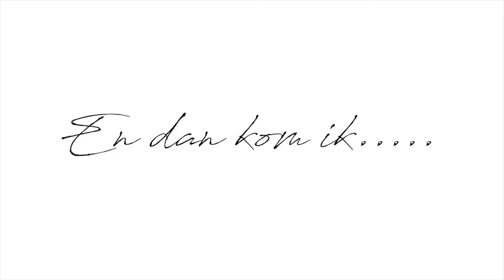20 weetjes die niemand weet !?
LET OP : "Hoe bewerk je je video gratis"

20 weetjes die niemand weet !?

✔︎ Voorstellen
Ik post regelmatig filmpjes over fashion, persoonlijke vlogs video's &  extra videos!
Hierbij moet je denken aan:
✗ Fashion, (shoplogs, de laatste trends), stijl (budget en high end) & lookbooks,
✗ Vlog alles wat ik in mijn week heb meegemaakt!
✗ Extra videos: Persoonlijk , routines, tours &  Doe-het-zelf projecten

-Upload Schema-
✗ Dinsdag   18.30
✗ Zondag een weekvlog

✔︎ Video Info
Hallo allemaal en welkom bij een nieuwe video 20 weetjes die niemand weet!
Ik heb er lekker een kopje thee bij genomen & wat lekkers!
Ik zou zeggen doe dat ook!
Het wordt vandaag een chill-dag!
Met op de programma een leuke maar ook een grappige video!
De meest raren en ongewone gewoontes die ik heb!
Die ik verder nooit met mensen deel!
Dus blijf vooral kijken tot het eind en kom te weten wat mijn schandalige weetjes zijn!
Laat ook hieronder in de comments achter welk weetje  bij jou past!
Zodat ik me niet eenzaam voel in mijn rare gewoontes :S
Laten we dan maar meteen beginnen

Weetje 1
Ik ben raar!
Ik geef je een voorbeeld!
Het is doodstil je hoort helemaal niks… En dan kom ik struikelend stuntelend en zingend door de kamer!
Iedereen kijkt van OMG wat komt daar binnen lopen???
Thats me!

Weetje 2
Verslaafd aan crime & horror films
Mijn lieve vriend vraagt me soms weleens… Doe je informatie op om iemand te vermoorden ofz??

Weetje 3
Ik maak eigen woordjes en doe alsof het heel erg normaal is!
Als je mij al langer volgt weet je dat ik soms dingen zeg die nergens opslaan…

Weetje 4
Ik haat het om mijn gelakte nagels met remover af te halen! Zo meisje meisje ben ik dus :S NIET

weetje 5
Ik ben veel te perfectionistisch!! OMG

weetje 6
Ik geef altijd te veel informatie !

Weetje 7
Een gruwelijke hekel aan een bijrijder die commentaar heeft over mijn rijstijl..

Weetje 8
Als ik ongesteld ben zit er zeker 1 dag tussen (de meest heftige dag jullie vrouwen weten wat ik hiermee bedoel) Dat ik alleen op bed wil liggen.

Weetje9
Ik sta altijd! En als ik altijd zeg is het ook echt altijd! Behalve die ene heftige ongesteldheid dag
Op met dit wordt een mooie & leuke dag!

Weetje 10
Ik kan 3 maanden heel fanatiek zijn met sporten,eten en daarna weer omslaan in iets compleet anders!

Weetje11
Ik ben een monster!
Ik kan heel gemeen zijn… Als ik niet mijn zin krijg :S

Weetje 12
Ik hou van normen en waarden!

Weetje 13
Make-up vind ik vaak een gedoe & lastig

Weetje 14
Ik ben een meisje/jongen
Ik kan soms heel erg meisje meisje zijn maar ook weer om de hoek komen als een meisje/jongen!

Weetje  15
Ik hou van patat & brood! Ondanks de hype van gezond eten!!

Weetje  16
Ik kan janken bij een Disney film

Weetje  17
Ik heb soms een eet kick zonder stoned te zijn!
En met soms bedoel ik eigenlijk best vaak:S

Weetje 18
Ik heb het niet zo op drugs!

Weetje 19
Ik slaap altijd met mega veel kussens om mij heen! Soms heeft mijn vriend haast geen plek meer over!

En het laatste weetje! Weetje  nummer 20
Ik vind positief in het leven staan en er voor andere mensen zijn een must in mijn leven!

Nou dit waren alweer mijn 20 weetjes die niemand weet over mij in scetch!
Vergeet je dan ook niet het belletje mee te nemen!
Dan zeg ik weer doei doei!

✔︎ Film setup:
✗CAMERA

Onderwerpen
20 weetjes die niemand weet
mijn grootste geheim 2017
20 weetjes over mij
schandalige weetjes over mij
tien